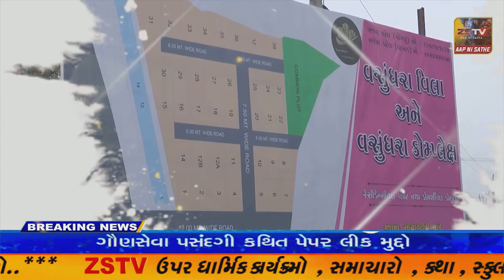માંગરોળ ધોરણ બાર માં અભ્યાસ કરતા વિધ્યાર્થી ને ત્રીરક્ષણ હથિયા થી હુમલો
માંગરોળ ધોરણ બાર માં અભ્યાસ કરતા વિધ્યાર્થી ને ત્રીરક્ષણ હથિયા થી હુમલો//ZSTVNEWS//